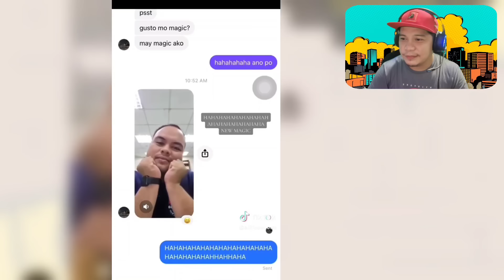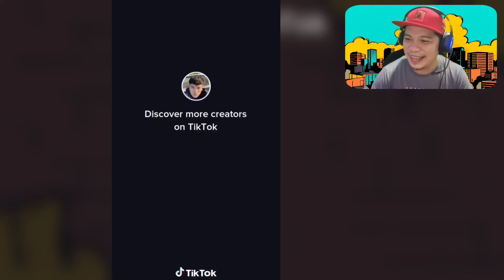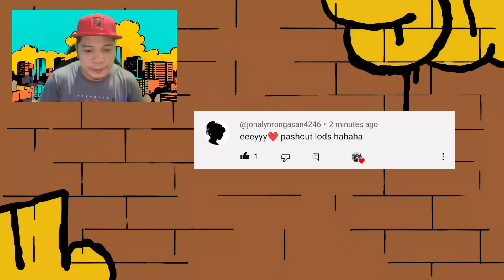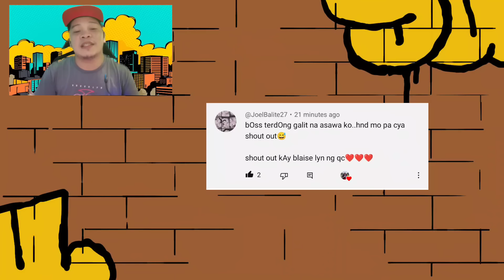Boy Tapang nang-agaw ng jowa!? (Asian Pakboi umiyak)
Ito pala ang bagong jowa no Boy Tapang 😱 Kaso bakit naiyak ang ex ni Cherry White? inagaw nga ba ni Boy Tapang?